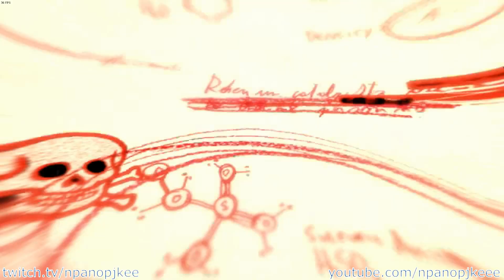Call of Duty: Black Ops. Прохождение игры. Миссия 9: Виктор Чарли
Автору на печеньки: Сбербанк: 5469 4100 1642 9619
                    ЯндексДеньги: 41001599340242